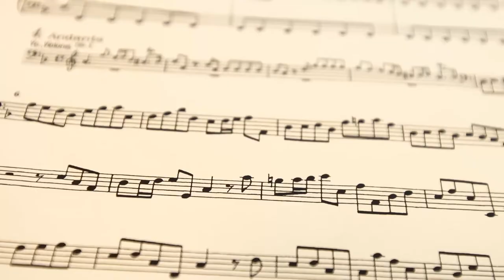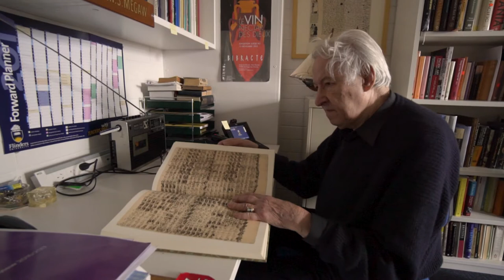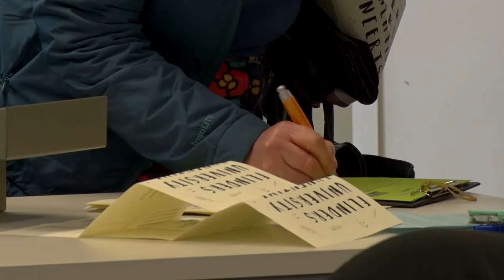Music at Flinders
Why do we have music on campus at Flinders University?